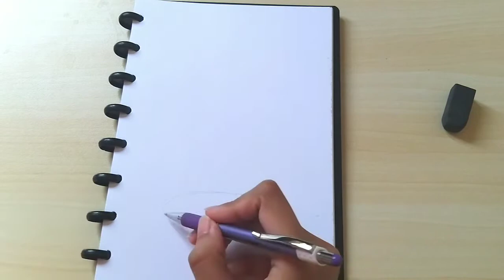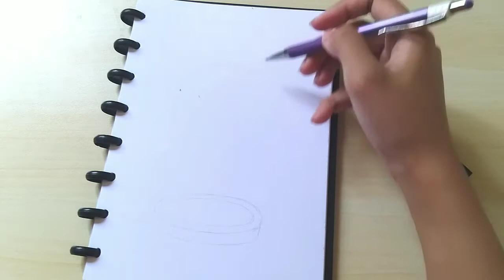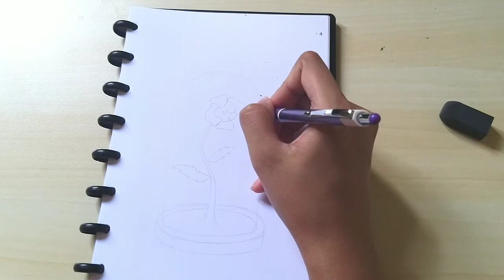DRAWING SMERALDO // Simple Drawing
Hello!! In my older video, I uploaded smeraldo painting, but I didn't film the sketch-making part. So, here it is! Enjoy ^^